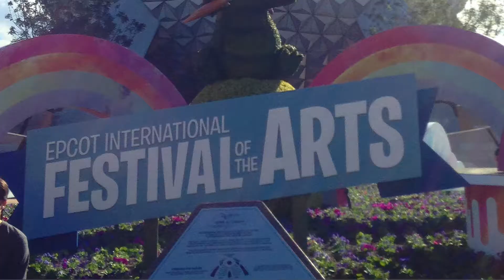Super Disney Family Intro Video (A Disney Life for Me)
Super Disney Family Intro Video

We have a Disney intro video! Get to know us a little bit by watching this short intro video. We are a family that loves God, people, and Disney!